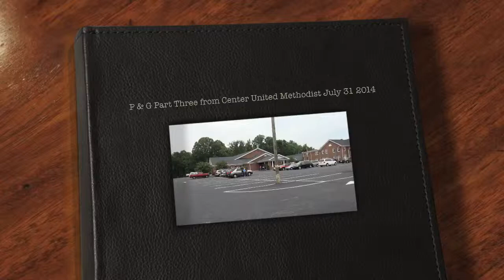CUMCPickin' July-31-14 Part Three from Center United Methodist Welcome NC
CUMCPickin' 7-31-14 Part Three from Welcome NC Center United Methodist Church hosts its monthly Pickin' and Grinnin' Sing Along the last Thursday of each month.  The event is open to the public.  The hot dog supper ticket is $5.  No entry fee.  Visitors Welcomed and Expected.  Please visit us often at 186 Center Church Road, Welcome, North Carolina.  Senior Pastor, Dr. Steve Pillsbury.  Pickin' & Grinning' Hosted by Mr. Doug Meredith.